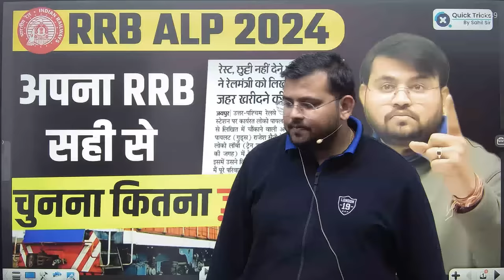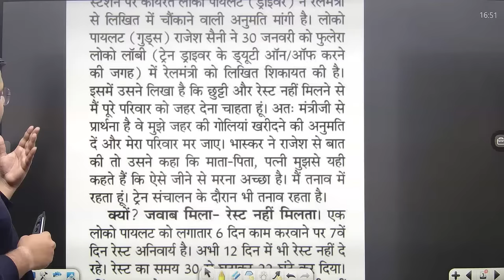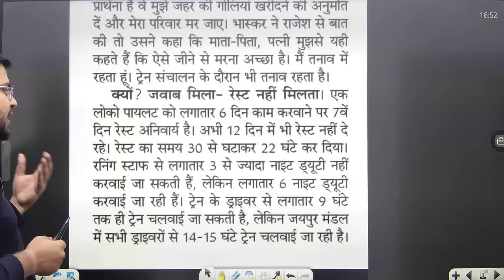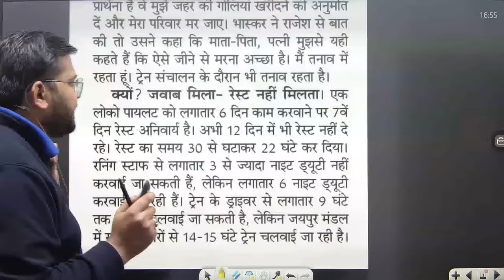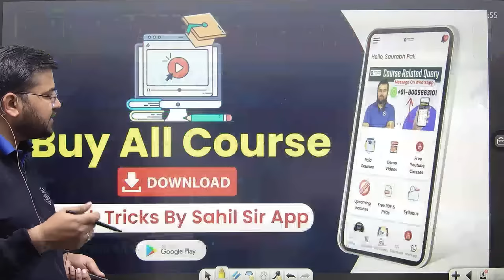RRB ALP Form Fill up Online | RRB ALP Form Kaise Bhare | RRB ALP Zone Selection | RRB ALP FORM 2024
👉 Have Any Query? Ask Us.